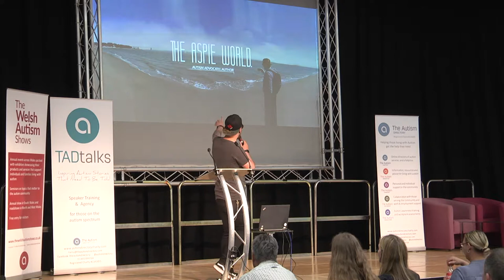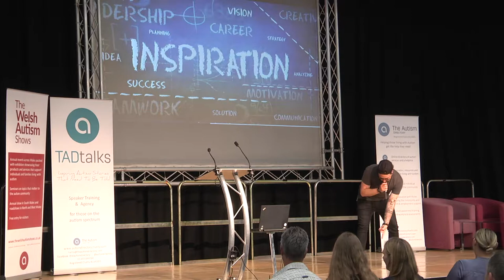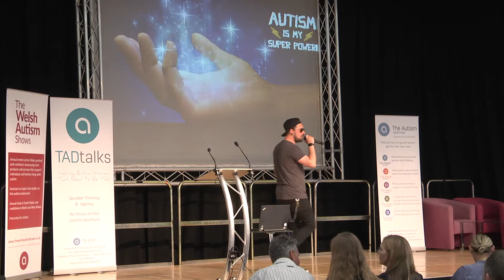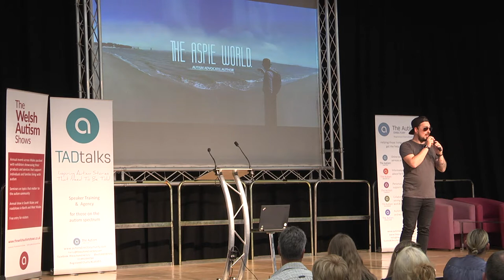The Welsh Autism Shows Llandudno 2018. Daniel Jones The Aspie World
The Welsh Autism Shows Llandudno June 2018. Seminar by Daniel Jones - The Aspie World:  Use Autism As Your Super Power